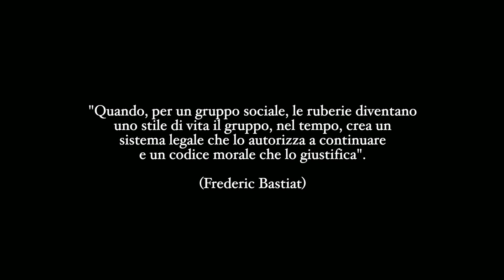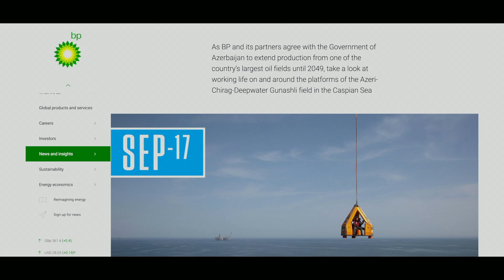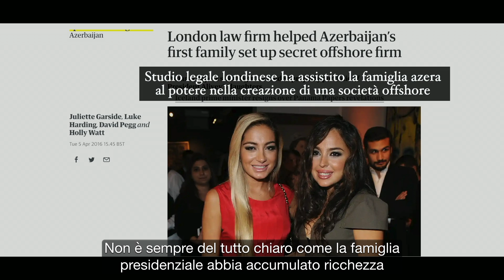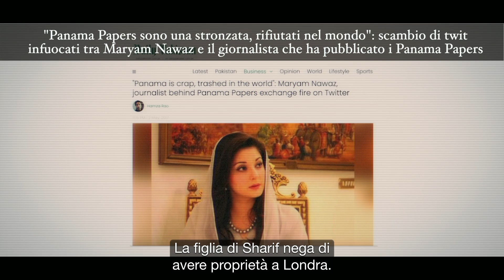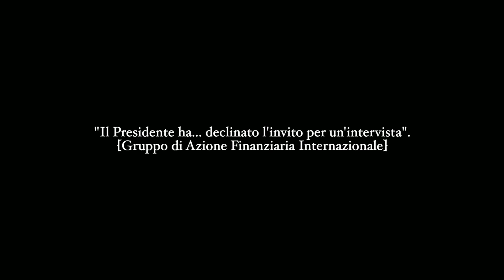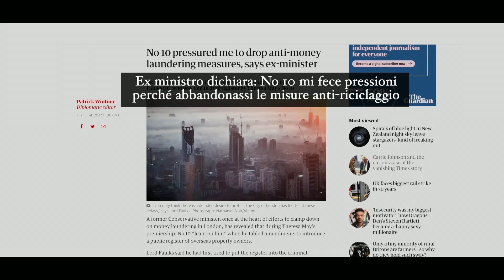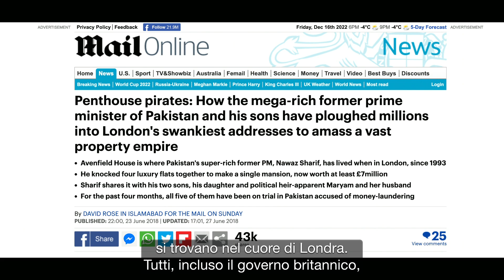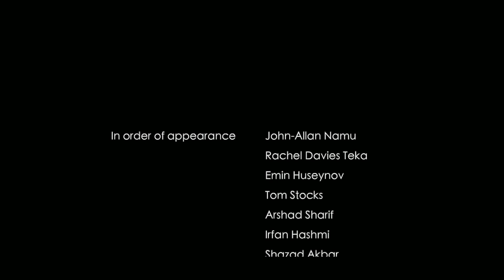A Porte Chiuse | Film-documentario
Un film sulla corruzione nei più alti livelli e su coloro che la favoriscono.

Le Persone Politicamente Esposte (PPE) sono coloro che occupano una funzione pubblica e, di conseguenza, presentano un rischio più elevato di venire coinvolti in tangenti o corruzione. "Offshore Leaks" hanno rivelato ripetutamente che le PPE utilizzano il sistema finanziario britannico, e le giurisdizioni offshore britanniche, per riciclare la loro ricchezza, per nasconderla e reinvestirla nel sistema finanziario globale. Londra è il luogo in cui questi personaggi acquistano proprietà, intraprendono azioni legali contro chi li accusa e dove vivono quando cadono in disgrazia.Ma cosa succede quando un paese in via di sviluppo reagisce e chiede che la Gran Bretagna restituisca i soldi illegalmente espatriati?

A Porte Chiuse è un film di Michael Oswald e Murtaza Mehdi.

0:00 Introduzione
1:15 I Kenyatta del Kenya
7:11 Persone politicamente esposte
9:27 Gli Aliyev dell'Azerbaigian
12:07 Impero immobiliare londinese
14:18 Fornitori di servizi offshore
16:04 Democrazia in Azerbaigian
20:58 Gli Sharif del Pakistan
22:57 Il primo ministro pakistano Shahbaz Sharif
25:40 I Panama Papers e gli Sharif
31:37 Londra il Rifugio di Sharif
33:25 Un paradiso per i riciclatori di denaro
39:25 Segreto finanziario britannico
44:18 Imran Khan: la corruzione dei potenti distrugge un Paese
48:23 Ciò che è nostro è nostro e ciò che è tuo è anche nostro
50:50 La Dottrina Sharif
58:45 Titoli di coda